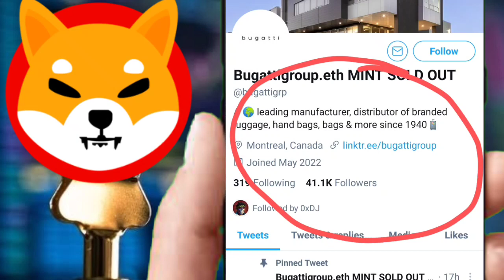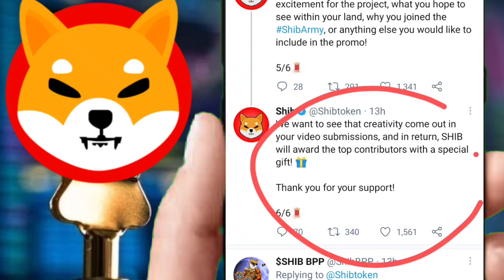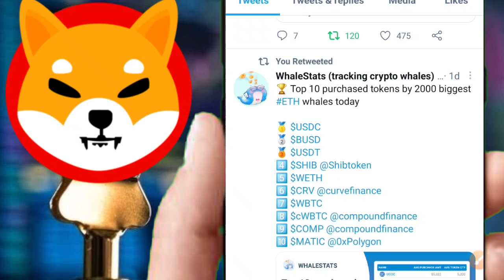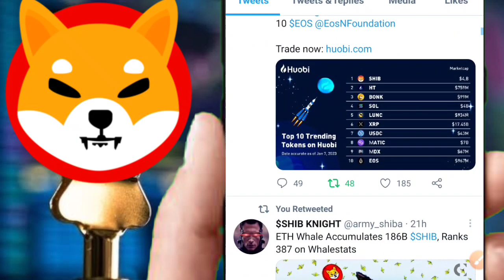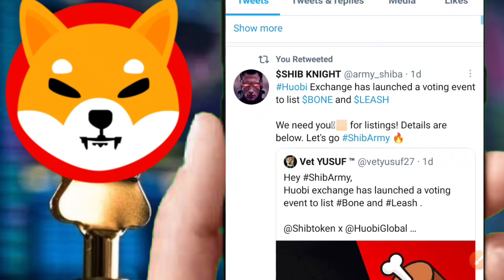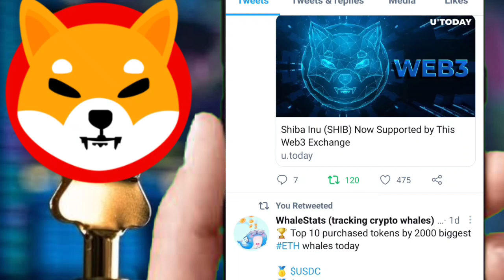SHIBA INU BIG UPDATE🤑BNB को पछाड़ा🚀$48,788,910 शिबा🔥50% BURNING🤯SHIBA WILL FLY